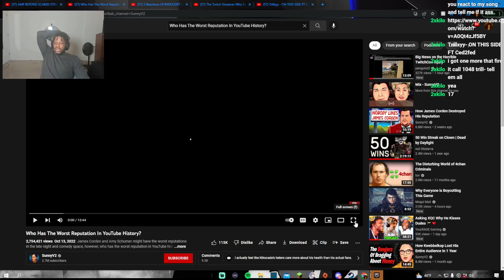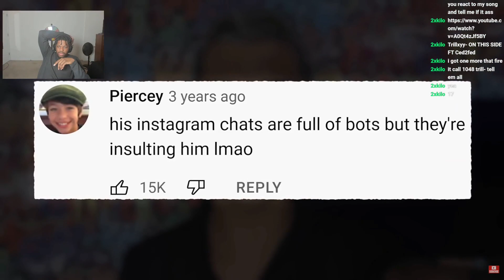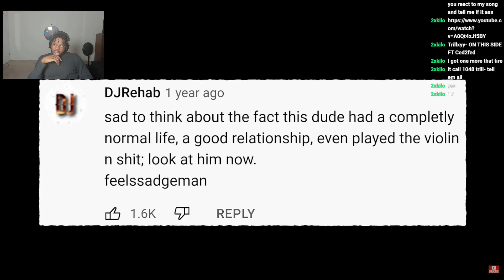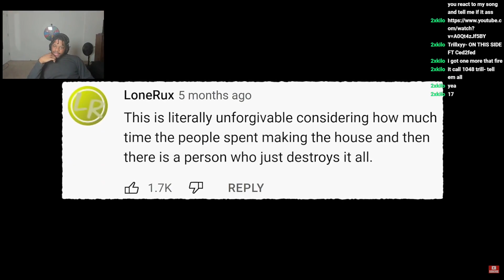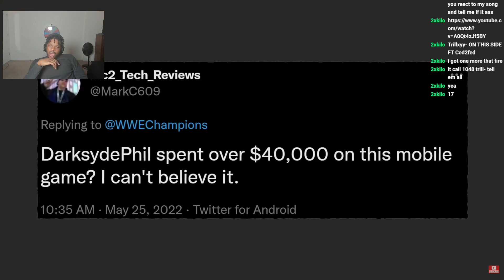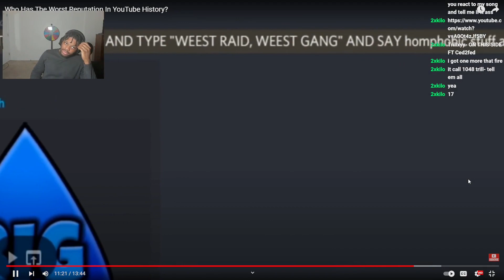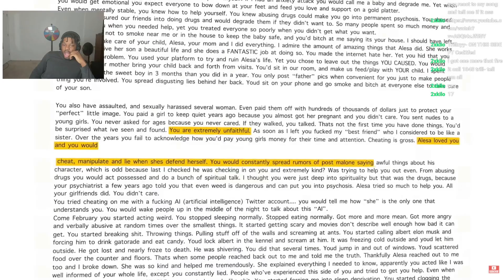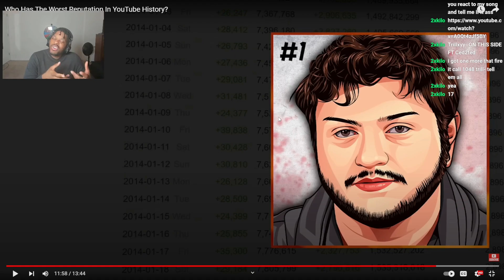Who Has The Worst Reputation In YouTube History | SunnyV2 REACTION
'Preciate Y'all!